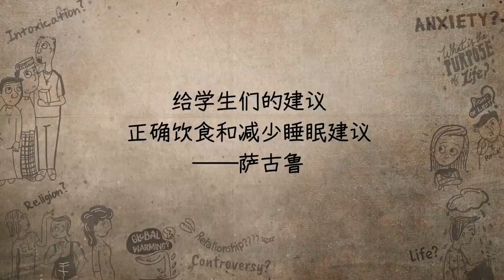学生吃什么可以让头脑敏锐专注？| Sadhguru 萨古鲁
萨古鲁解释了食物如何影响睡眠和学生的表现。他还建议了吃什么食物可以帮助学生保持头脑敏锐、专注和高效。